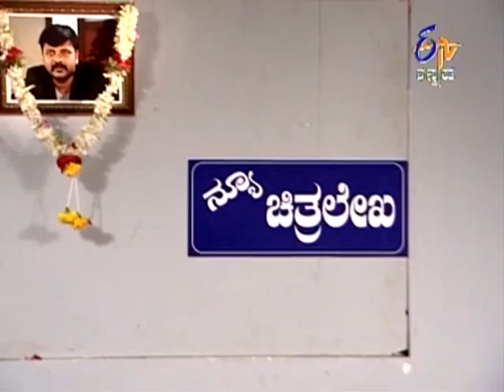Chitralekha - ಚಿತ್ರಲೇಖ - 23rd October 2014 - Full Episode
Jahnavi accuses Satyadev and Teju when they try to address the condolence program of Anirudh, and tries to stop them.  Ahalya gets a shock when Jahnavi talks meaninglessly. Jayashree informs Swathi's husband that Prashanth had an affair before marriage. Teju observes the unusual behaviour of Jahnavi and tries to call the doctor.

Sathyadev is a very famous media baron, who runs a successful newspaper, now retired and staying at home. His elder son Anirudh has been missing since a long time due to an accident.Â